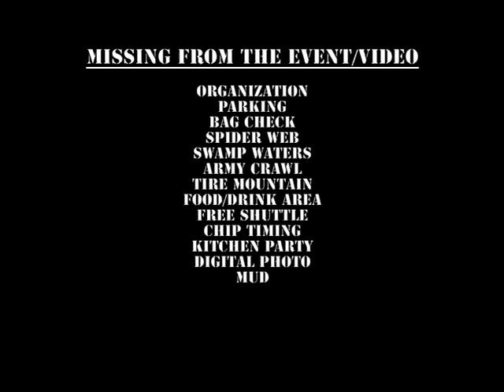Mud Immortal 2013